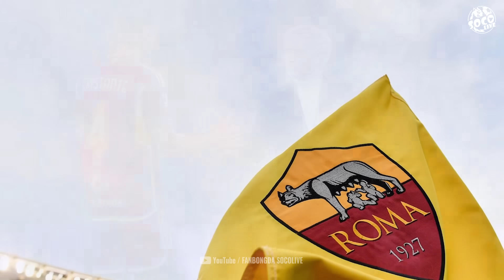AS ROMA VÀO TOP 4 RỒI MOURINHO CỨ LẲNG LẶNG THẾ THÔI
AS Roma đã khởi đầu mùa giải năm nay với liên tục những chuỗi trận thiếu ổn định, chao đảo trên bảng xếp hạng chẳng biết điểm kết sẽ về đâu. Jose Mourinho ngay lập từng nhận về những phán xét trên khán đài, hay thậm chí là ở đường phố thành Rome. Người đặc biệt gọi đó là nhóm “Anti-Mourinhorism”, những người ông cho là hạnh phúc khi đội nhà chẳng sơ múi được gì suốt bao năm đã qua. Dù sao thì cách để khiến những tiếng la ó này phải chấm dứt đó không gì khác ngoài những màn thể hiện trên sân cỏ. Và việc đặt chân được vào top 4 Serie A thời điểm này cũng là một tín hiệu cho thấy sự hồi sinh của Giallorossi trong mùa bóng thứ 3 của ông thầy người Bồ.